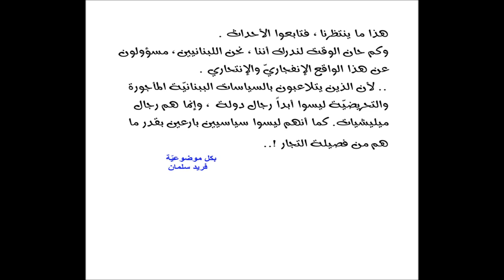فريد سلمان : روسيا تدشّن وجودها الفاعل في لبنان